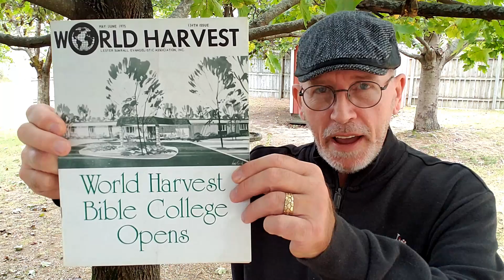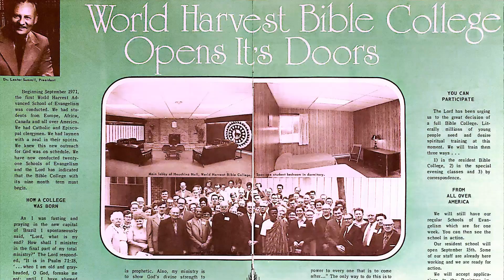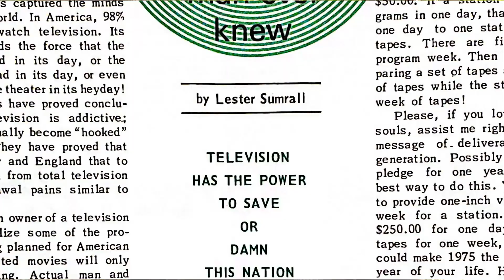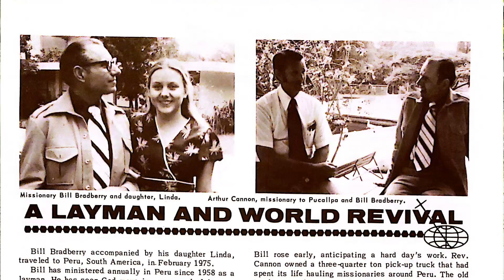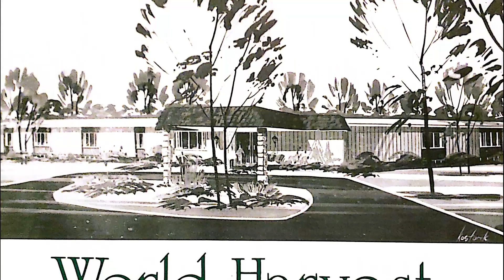Dr. Lester Sumrall's World Harvest Magazine ~ May/June 1975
This issue announces the opening of the World Harvest Bible College, and features Brother Sumrall's sermon, "Every Man a King", and much more from around the world. This video series features historical insights, and also offers free downloads of this historic bi-monthly magazine, that Dr. Lester Sumrall published for thirty-four years, from 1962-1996.